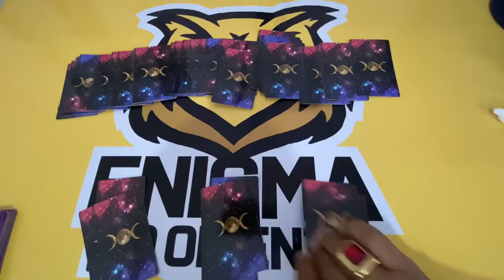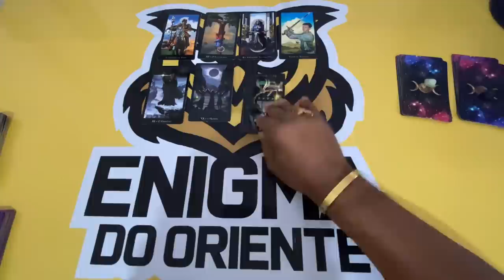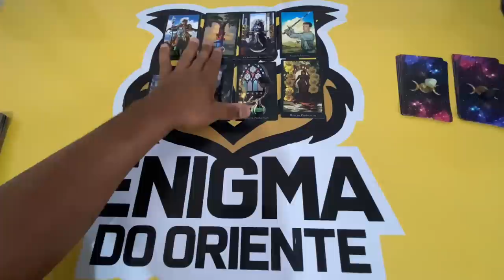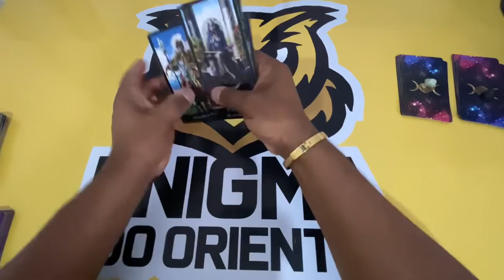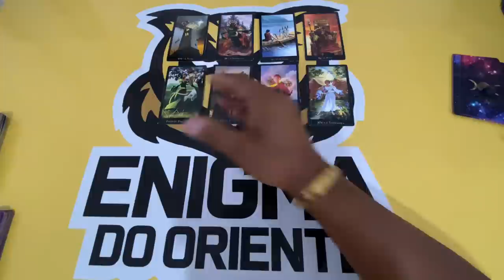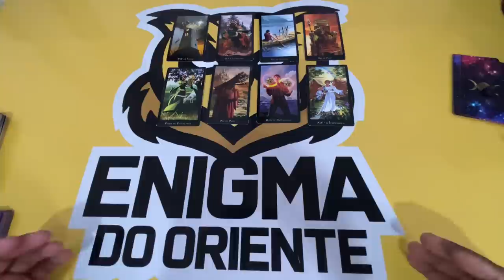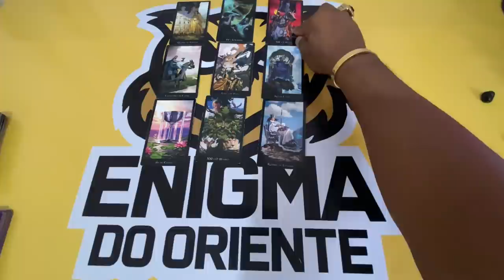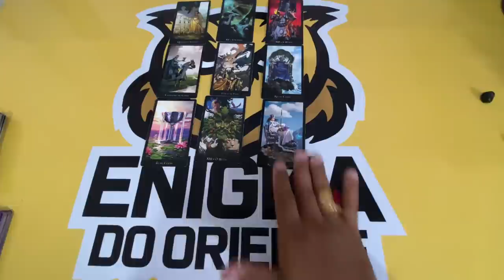ELE HOJE EM RELAÇÃO A VOCÊ! !!💘 [ Tarot Responde ] Tarô [Tarô ] Tarot